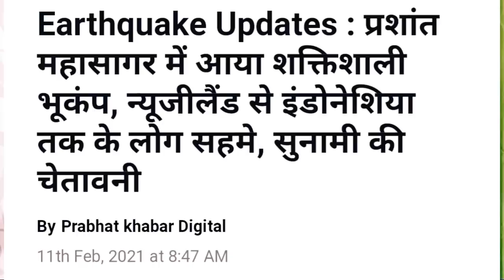मचा हड़कंप! भूकंप ने दिला दी जमीन ! सुनामी की चेतावनी!